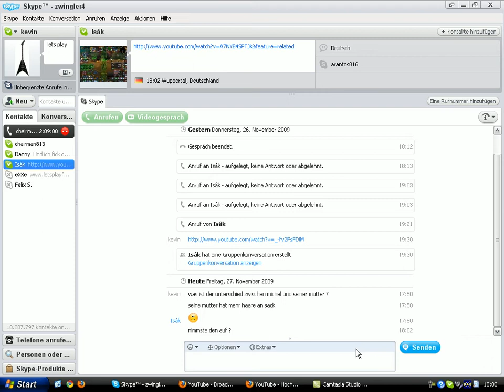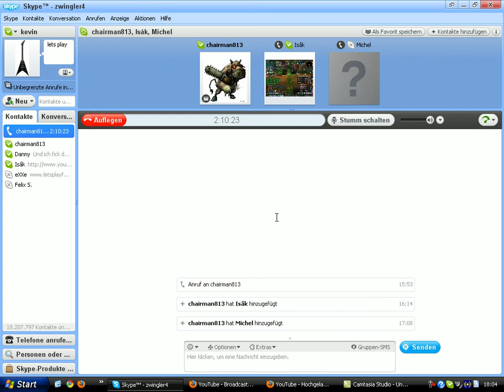mein lustigster moment in skype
der arme michel